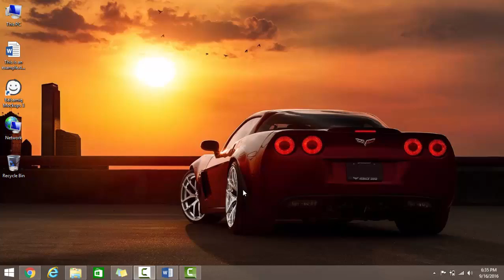Microsoft Word - How To Copy Text in Ms Word - shortcut keys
Microsoft word : In this video i have shown how to copy text using shortcut "ctrl+c"

Applies To: Word 2016 , Word 2013